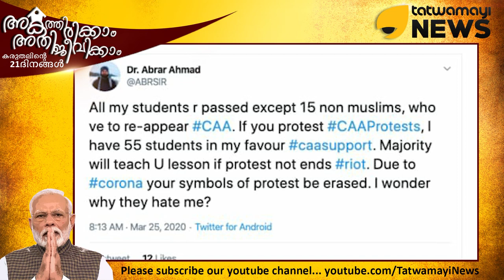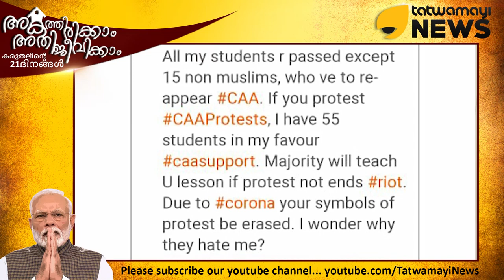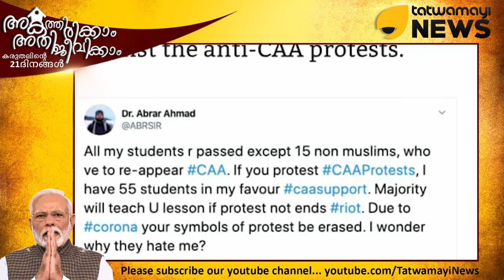ഹിന്ദു വിദ്യാർത്ഥികളെ മന:പൂർവ്വം തോൽപിക്കുന്ന ജിഹാദി ഭീകരൻ മാഷ്... ജാമിയ അഥവാ ജിഹാദി സർവ്വകലാശാല..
ഹിന്ദു വിദ്യാർത്ഥികളെ മന:പൂർവ്വം തോൽപിക്കുന്ന ജിഹാദി ഭീകരൻ മാഷ്... ജാമിയ അഥവാ ജിഹാദി സർവ്വകലാശാല.. പൗരത്വ നിയമത്തിനെ പിന്തുണച്ചാൽ പരീക്ഷയിൽ തോൽപ്പിക്കും..